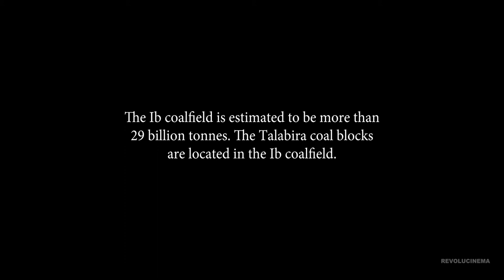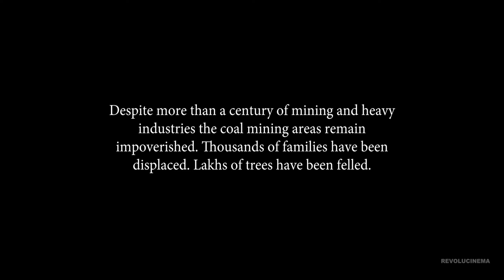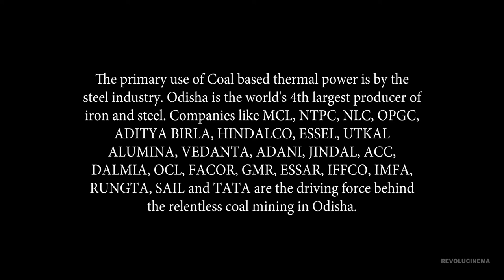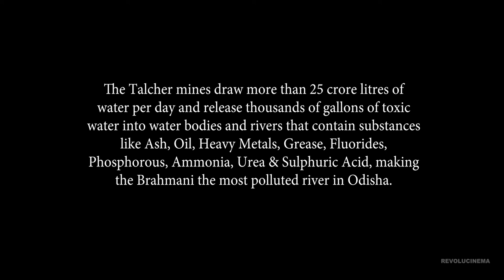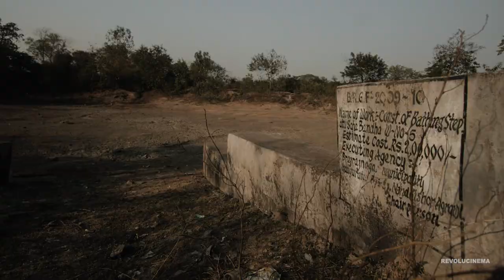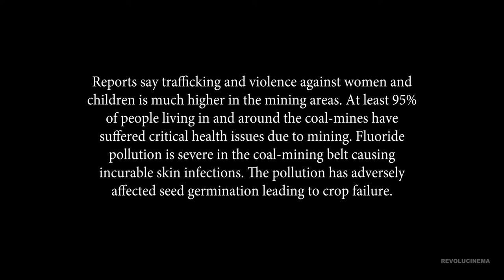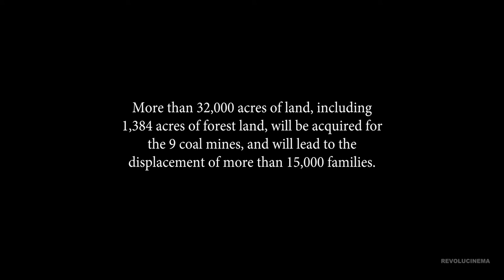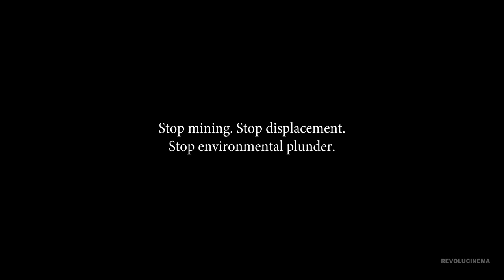Photo Story - Coal Mining & the devastation of Talabira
In 2014 the Supreme Courts had cancelled the allocation of 214 coal mines to various private and state owned corporations terming it illegal.

The Talabira mines were previously allocated to Neyveli Lignite Corporation (NLC), Mahanadi Coal Fields and Hindalco for mining operations and focal point of the coal scam.

The Talabira II and III coal blocks were re-allotted to NLC India Limited in July 2018. Later that year NLC signed an agreement with a subsidiary of the Adani group to develop and operate the coal blocks, which commenced from April 2020.

In 2019 more than 40,000 trees were cut for the Talabira II and Talabira III coal blocks.

The Talabira II & III mines will displace 1894 families, including 443 Scheduled Caste families and 575 Scheduled Tribe families.

Stop mining. Stop displacing people. Stop environmental plunder.